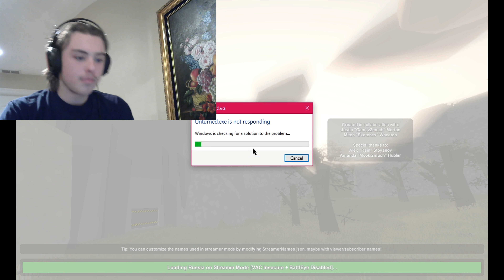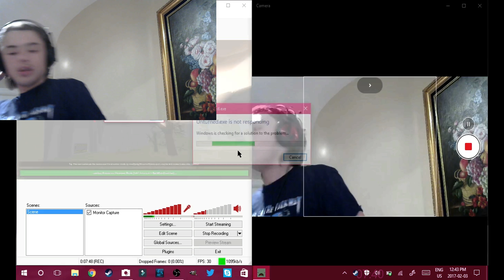PURE RAGING OVER ERRORS (MUST WATCH!)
sorry about the click bait but this video did have a lot of my pure rage from my laptop not running properly

SHOUTOUTS/ HOW TO JOIN
2. LIKE VIDEO
3. COMMENT